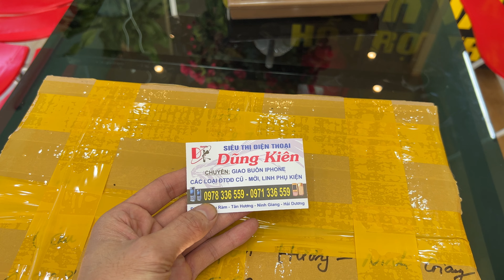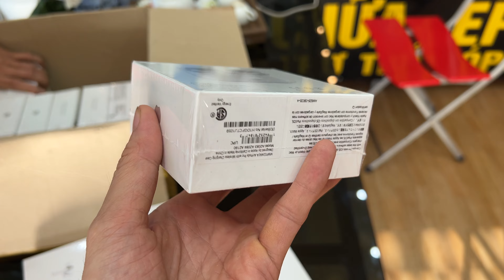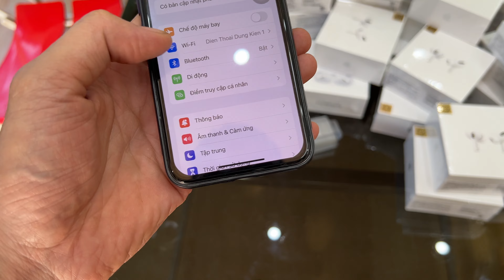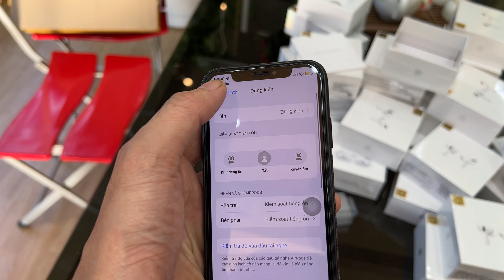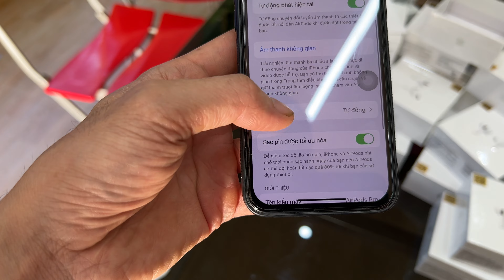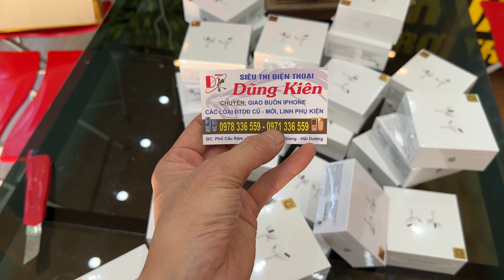khui thùng tai nghe ipod bán xả lỗ cho ae tặng vợ ngày 20/10 / LH 0971 336 559/0978 336 559